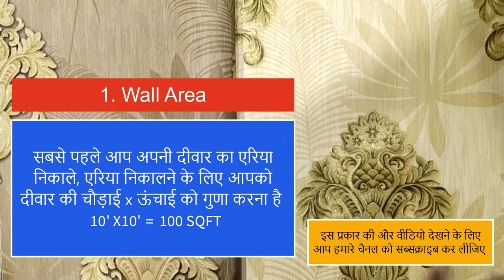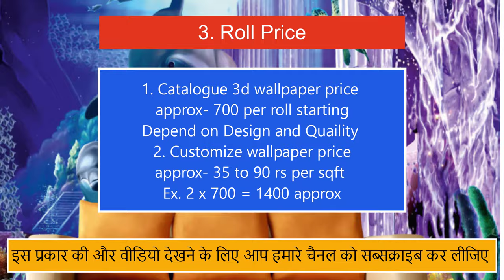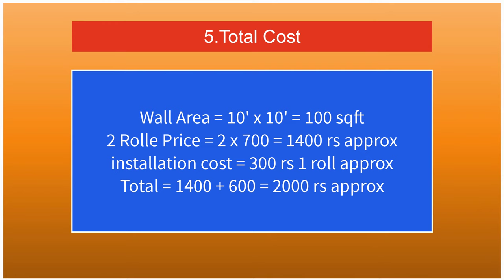10 x 10 की दीवार पर 3d वॉलपेपर लगाने का खर्चा | 3d wallpaper for walls | wallpaper price | rddesign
3d wallpaper
3d wallpaper for walls
3d wallpaper for bedroom
3d wallpaper for living room
3d wallpaper for home
3d wall for room
wallpaper cost for one wall
10 x 10 की दीवार पर 3d वॉलपेपर लगाने का खर्चा | 3d wallpaper for walls | wallpaper cost

how to make 3d wallpaper for walls

3d wallpaper for walls price in india

3d wallpaper for living room in india

3d wallpaper for bedroom walls price in india

3d wallpaper for bedroom walls designs

3d wallpaper designs for living room price

3d wallpaper roll price

3d wallpaper price per square foot

3d wallpaper designs for living room price

wallpaper price in india